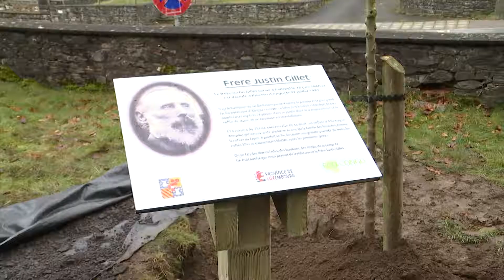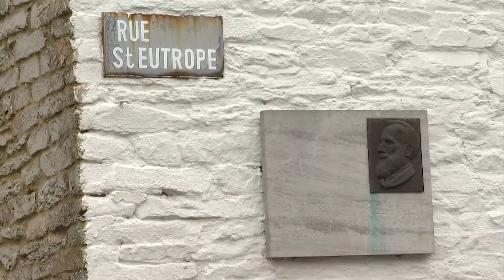Reportage TV LUX Marche des Grenouilles PALISEUL Ruches KISANTU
Paliseul a marché en souvenir du frère Justin Gillet et pour soutenir l'œuvre de sa vie : le jardin botanique de Kisantu, situé actuellement dans la Province du Kongo Central en RDC.
Tombé dans l'oubli chez nous, ce Paliseulois avait quitté son Ardenne natale à la fin du 19e siècle pour le Congo où il créa un jardin botanique de 225 ha.
TV LUX